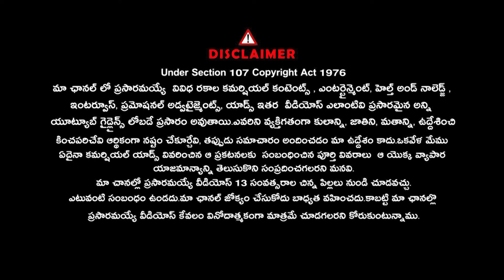Kranthi Drill Man Exclusive Interview With Journalist Upender | Signature Studios